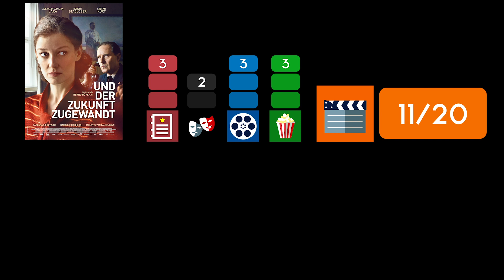UND DER ZUKUNFT ZUGEWANDT / Kritik - Review | MYD FILM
Hier meine Kritik zu UND DER ZUKUNFT ZUGEWANDT.
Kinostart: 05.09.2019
Länge: 108 min.
FSK 12

Dark Time